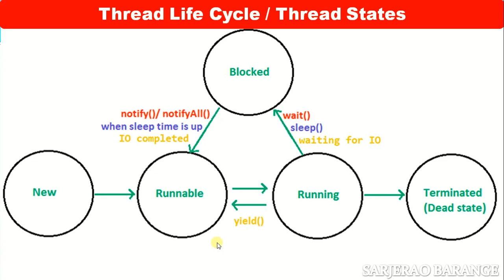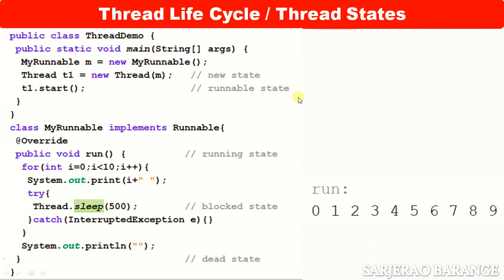Thread Life Cycle in Java. Thread states in Java.